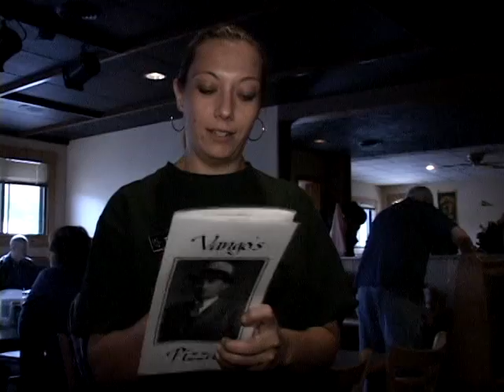Cat Chat 2/7/11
Recap from the weekend in hockey, basketball, club lacrosse, track and field, and nordic skiing.